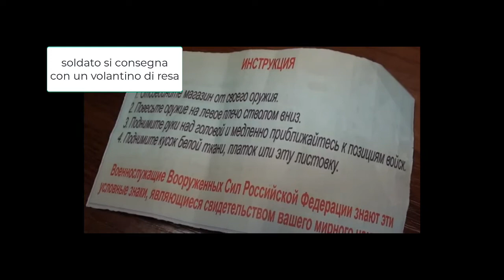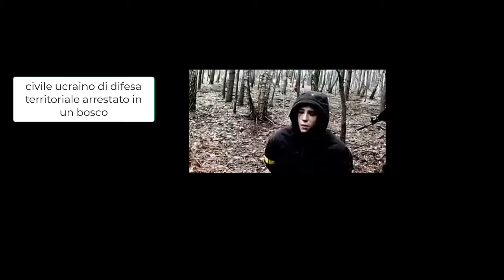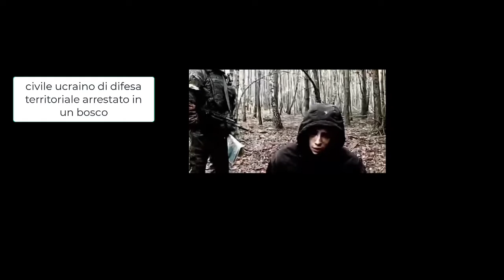Guerra Russia - Ucraina , ossia Russia - Nato - nessuna apologia di guerra solo dolore dei cittadini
Una tragedia umana che si sarebbe potuta evitare attraverso la politica, ma in Occ la politica nn esiste piu da almeno 25 anni, cosi le dirigenze europee e Usa lasciano fare al caso al profitto alla disumanità dell accaduto ,ma nn in casa ns,  i russi si potevano fermare anni fa con accordi politici ma i guadagni e il lavoro dei popoli poveri a basso costo fa gola agli imprenditori globali.